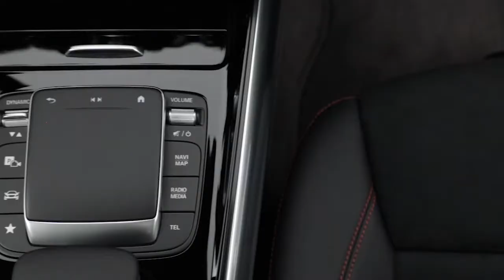Chega o GLA 200 AMG Line o SUV urbano da Mercedes Benz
Agora, em sua segunda geração, o Novo GLA 200 AMG Line foi totalmente renovado, entregando um produto de personalidade própria, pronto para qualquer ocasião.//

O segmento de SUV’s Premium cresceu em todo o mundo. Em 2020, os SUV’s já representaram mais de 40% das vendas da marca, no Brasil.//

Com a chegada do novo GLA, a Mercedes-Benz está confiante de que tem  ótimas opções para todos os tipos de clientes que procuram um SUV com visual esportivo e personalidade própria.//

Com esse lançamento, a marca agora possui a maior linha de modelos SUV Premium do mercado: são oito diferentes produtos (GLC, GLC Coupé, GLE, GLE Coupé, GLS, G, o recém lançado GLB e agora o novo GLA.//

O novo GLA se destaca por seu caráter SUV e mostra suas características esportivas logo à primeira vista.//

Todas as suas linhas foram pensadas para trazer ao cliente e a quem o admira nas ruas uma percepção de quem realmente domina as cidades.

O modelo cresceu em todos os sentidos. Maior altura, largura e, principalmente, entre-eixos são os responsáveis diretos por essa nova percepção em comparação com a geração anterior.//

O novo GLA 200 AMG Line é equipado novo motor turbo de 4 cilindros e 1.3 litros. São 163 cavalos e 250 Newton Metros de torque à disposição em qualquer situação.//
O modelo é equipado com o já reconhecido câmbio automático de 7 velocidades 7G-Tronic DCT de dupla embreagem, que oferece trocas mais rápidas e suaves, uma vez que a marcha seguinte já está pré-engatada.//
O novo GLA impressiona com mais espaço interno. O acesso ao porta-malas é ainda mais confortável com a soleira mais baixa.//

As opções de rebatimentos dos encostos tornam o novo GLA um veículo de transporte flexível para o uso diário, saindo de 435 litros, na área normal do porta-malas, indo até 1.430 litros, com os assentos traseiros rebatidos.//